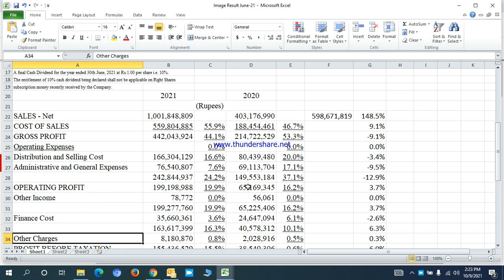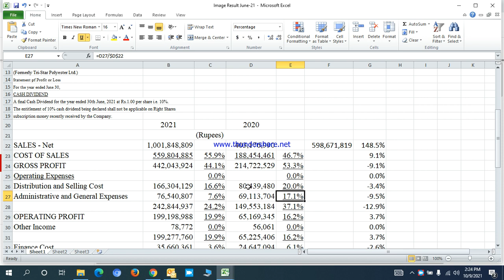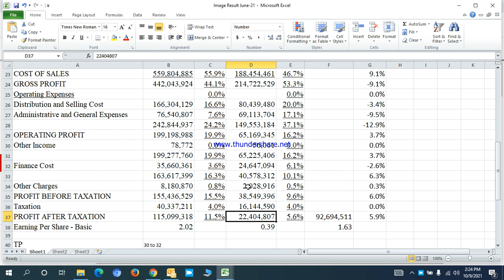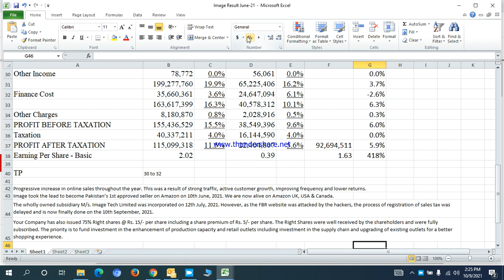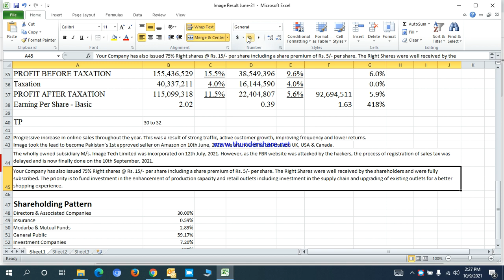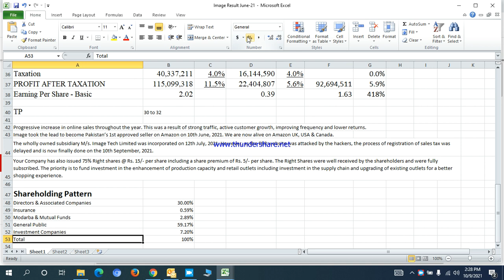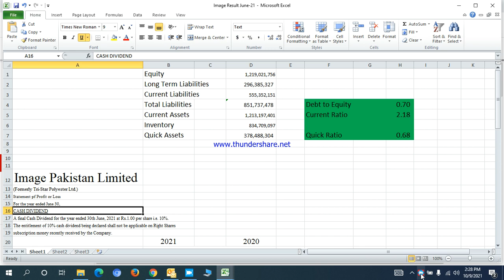Image Pakistan | Fundamental & Result June-21 Analysis | Target Price | Future | PSX | Ahmad Sheikh